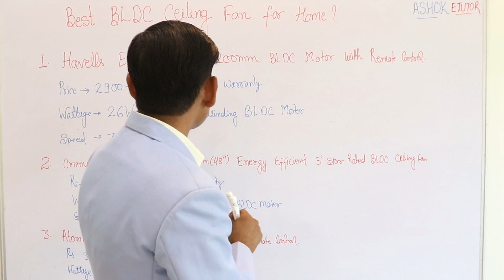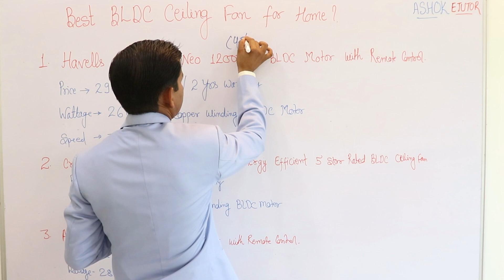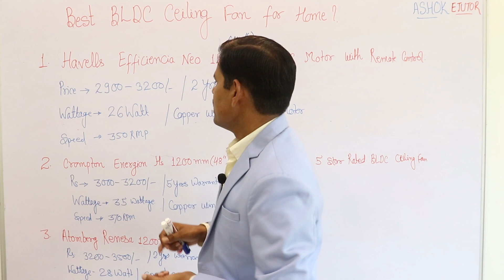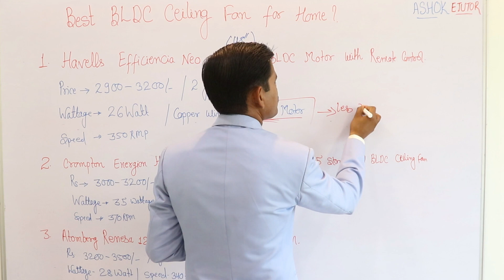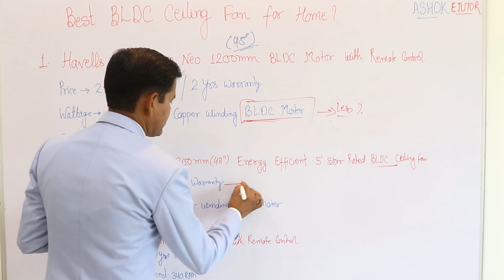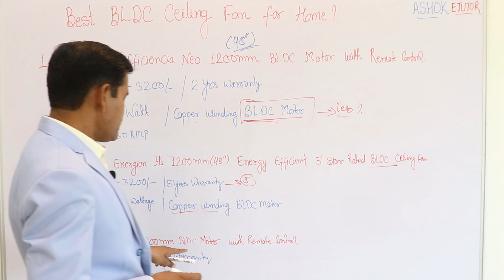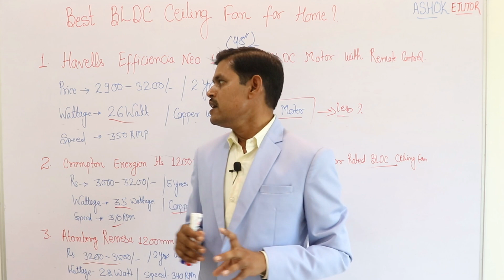Best BLDC Ceiling Fan latest Price in 2022 | Havells | Crompton | Atomberg BLDC Ceiling Fan.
BLDC Ceiling Fan (Made in India).
Best BLDC Fan 26 watt.
Havells efficiencia BLDC Ceiling Fan.
Atomberg Efficio 1400 mm BLDC motor Energy Saving Ceiling Fan.

Best Smart Energy Saving bldc ceiling Fan for Home.
You Can Check out Latest Price on Amazon.
1. Havells 26 Watt efficiencia BLDC Ceiling Fan.

2. Crompton Energion HS 1200 mm (48 inch) Energy Efficient 5 Star Rated High Speed BLDC Ceiling Fan with Remote (Brown)

3. Atomberg Efficio 1400 mm BLDC motor Energy Saving Ceiling Fan with Remote Control.